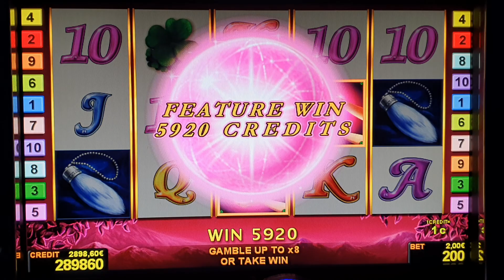Lucky Ladys Charm#2EURO​ BET! Freispiele​!Big​ Win! Novoline​Casino​ Risiko​ Admiral​ Relax​!